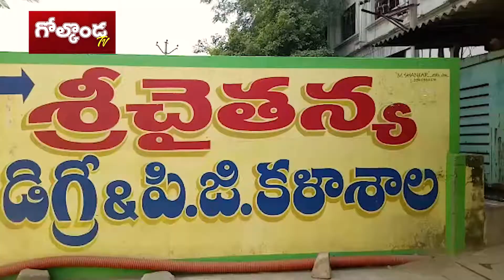కాలేజీ అమ్మాయిలతో రాజకీయ ప్రచారం || Golconda TV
కాలేజీ అమ్మాయిలతో రాజకీయ ప్రచారం